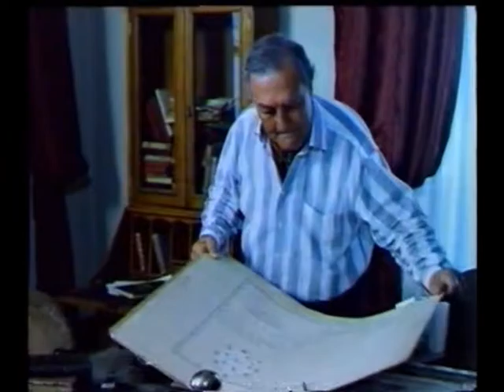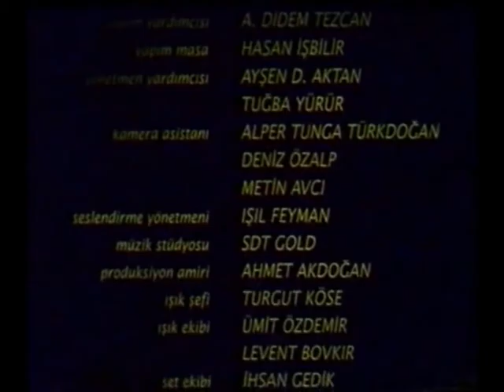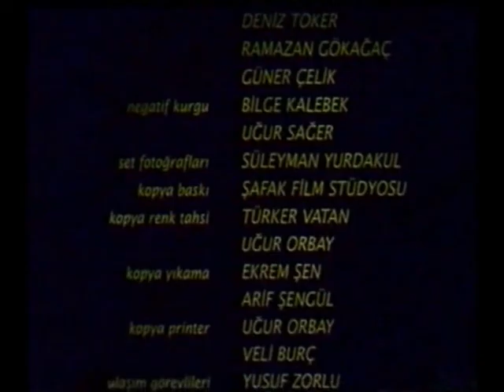Aylaklar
Melih Cevdet Anday'ın aynı adlı romanından Altuğ Savaşal tarafından uyarlanmıştır.
Oyuncular: Nedret Güvenç, Haluk Kurdoğlu, Tomris İncer, Tolga Aşkıner, Yılmaz Gruda, Süleyman Turan, Nüvit Özdoğru